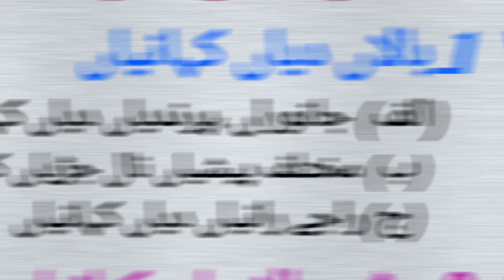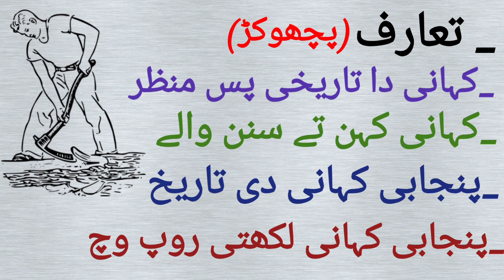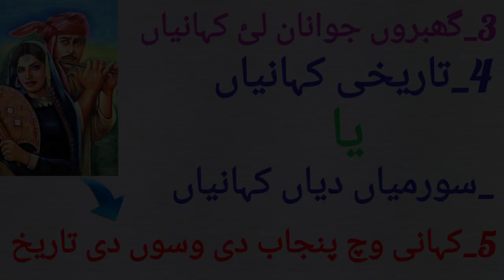Lok Kahani | Lok Adab | Punjabi | لوک کہانی | لوک ا دب |پنجابی وراثت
About Video:
is Video me css ,pms ,Punjabi ka topic cover kia gya he .ummeed he apko samajh ay gi .shukeria